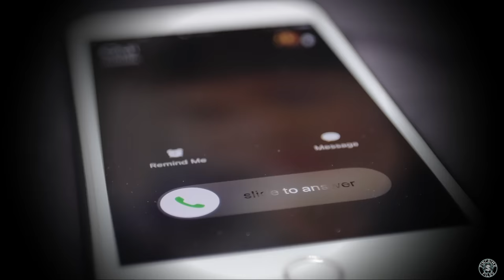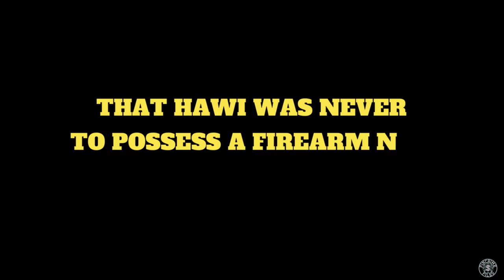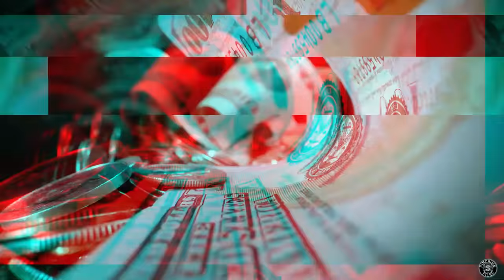Mick Hawi: The Legacy and Brutal Murder of the Comanchero Leader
Mick Hawi, the infamous and respected leader of the Australian outlaw motorcycle club, the Comanchero, was brutally murdered in broad daylight. Though, no one has every been convicted of his murder.

This is the life and times of Mick Hawi.